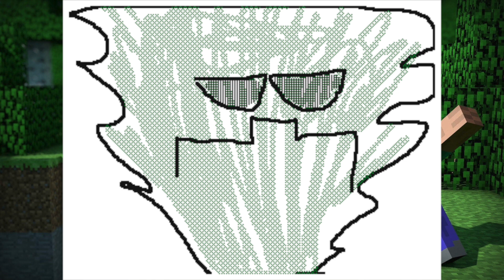The Minecraft Movie Trailer But It's A Flipnote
So, looks like a minecraft movie looks pretty gnarly.
-LJ

(Apologies, We will be back to our regularly scheduled DERRAM PROGRAMING SHORTLY)

What AN ABSOLUTE DUMPSTER FIRE, people are gonna watch this garbage?! Watch something worth your time down here!
-Derram Nagol

GREAT VIDEO!